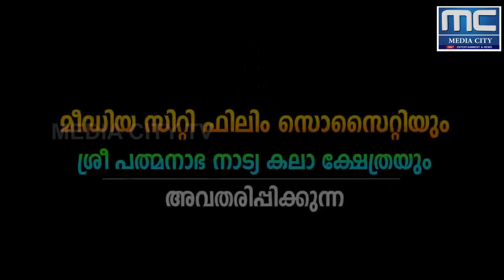മുഴു മണ്ഡല നിലയിൽ ഇരുന്ന് ചെറുതായി ചാടി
ചിലങ്ക 2020 ഓൺലൈൻ നൃത്ത മത്സരം
അഥീന സ്റ്റീഫനിയ ജെയിംസ്  കണ്ണൂർ
Episode.55
മത്സരാത്ഥികൾ സ്വയം കമ്പോസ് ചെയ്ത് (കൊറിയോഗ്രഫി ) അവതരിപ്പിച്ചതാണ് തെറ്റ് കുറ്റങ്ങൾ സദയം ക്ഷമിച്ചു   അവരെ സപ്പോർട്ട് ചെയ്യുക.
മുഴു മണ്ഡല നിലയിൽ ഇരുന്ന് ചെറുതായി ചാടി കാലുകൾ വശങ്ങളിലേക്കും പിന്നോട്ടും നീട്ടിയും, മണ്ഡലങ്ങളിൽ പറയുന്ന മോടിതം എന്ന നിലയിൽ ഇരുന്നും ചെയ്യുന്ന അടവുകളാണ് ഇതിൽ വരുന്നത്. ഇതിന് ചൊല്ല് ‘തൈഹാതേഹി’.